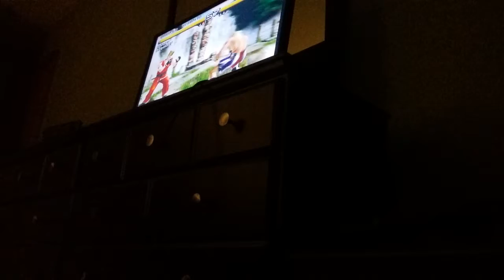Tekken Legacy Tekken 5 (2004) part 2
Paul Phoenix time attack part 1